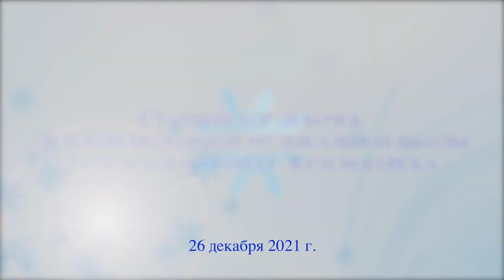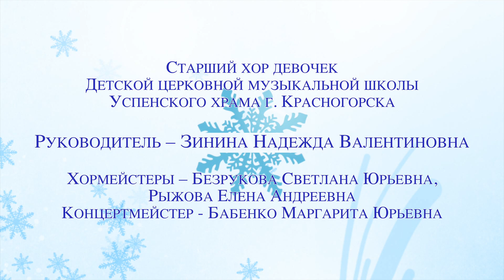Выступление среднего хора девочек ДЦМШ в храме вмчц Татьяны 26 декабря 2021